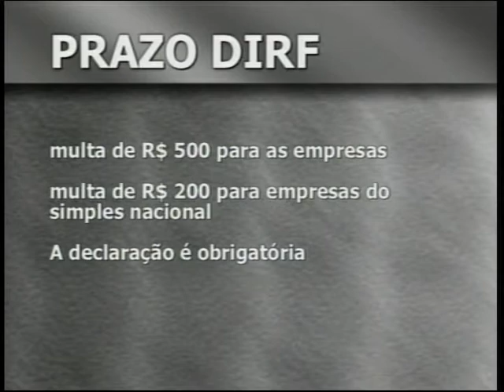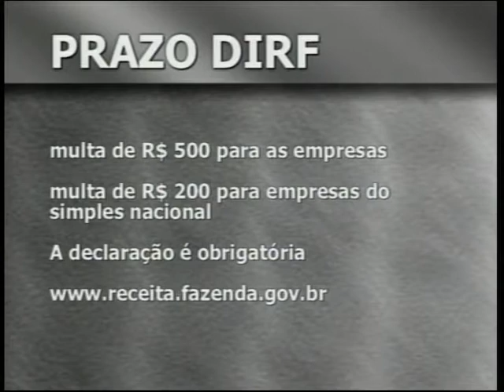JORNAL DA EDUCATIVA PG 04 02 13 PARTE 2